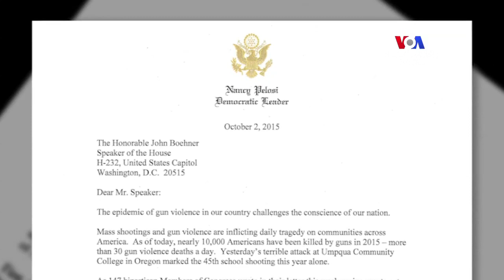ԱՄՆ-ում քննարկում են զենքի վաճառքի խստացման հարցը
Անցած շաբաթ Օրեգոնի Քոլեջում տեղի ունեցած զանգվածային սպանության դեպքից հետո, զենքի կիրառման դաժանության վերաբերյալ Միացյալ Նահանգների կառավարության անդամների մոտ հակասական կարծիքներ են ձևավորվել: